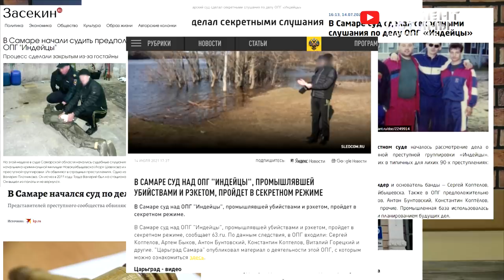Как глава ОПГ Сергей Плужнов Винни остался на свободе? Воровство у Роснефти, Новокуйбышевск, Самара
Анонс большого фильма-расследования «Момент Истины» о многомиллиардных хищениях в Новокуйбышевске Самарской области.

Как главе ОПГ Индейцы Сергею Плужнову удается оставаться вне поле зрения полиции более 20 лет? Как происходят хищения у Роснефти, схемы, все участники. Кто покрывает деятельность группировок?

Эксклюзивные интервью, записи со скрытых камер, материалы расследования. Все это ждет вас в ближайших фильмах.

В СМИ появилась информация о том, что в Самарской области задержали всю верхушку ОПГ «Индейцы» из 90-ых и таким образом наконец-то полностью закрыли преступную группировку. Радостная новость, но, к сожалению, это вранье. На самом деле задержали рядовых участников банды, мелких сошек.

Знаете, как у наркоторговцев. Задерживают малолеток-закладчиков и мелкие магазины для статистики, а матерые наркобароны остаются на свободе и продолжают вести свой грязный бизнес.

Так и здесь. Вождь Индейцев Сергей Плужнов остался на свободе. ОПГ продолжает выкачивать тонны денег.

Мы вернулись из г. Новокуйбышевска в Самарской области, где провели одно из самых масштабных расследований. Мы расскажем как все происходит на самом деле.

ОПГ «Индейцы» - банда, которая занималась раньше и занимается в настоящее время воровством нефти у государственной компании Роснефть. Прямо из под носа Сечина выкачиваются колоссальные объёмы сырья и уходят на черный рынок нефтепродуктов.

Про ОПГ Индейцы ещё в далёком 2012 году писало зарубежное издание Forbes и ещё тогда оценивала оборот группировки в как минимум $40 млн и 180 млн баррелей нефти в год. Также информация неоднократно появлялась и на других зарубежных СМИ,

Наше расследование касается главаря ОПГ Индейцы — Сергее Плужнове, который имеет прямое отношение к хищениям нефти, а на шальные деньги от продажи ворованного держит в страхе всю Самарскую область: рэкет, избиения сотрудников ДПС, поджоги автомобилей, перестрелки..  у него даже есть собственная комната пыток.

сергей плужнов новокуйбышевск, плужнов новокуйбышевск криминал сергей, плужнов сергей васильевич винни, опг индейцы последние новости